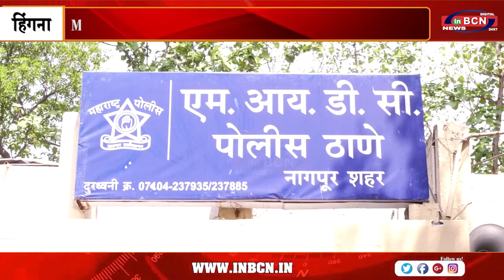MIDC पुलिस थाना अंतर्गत मिला युवक का शव..INBCN NEWS